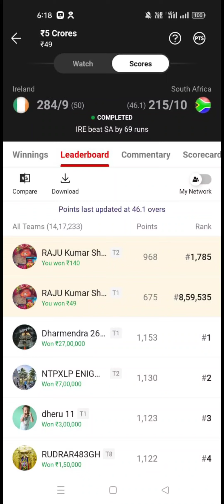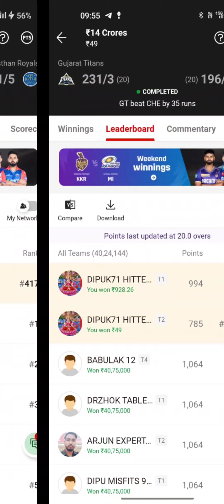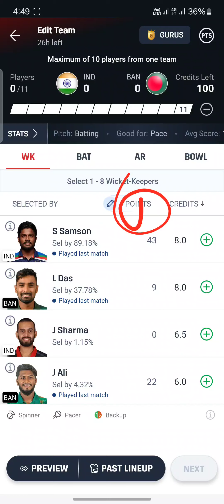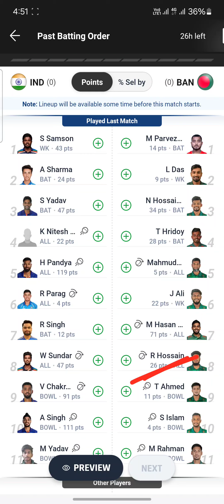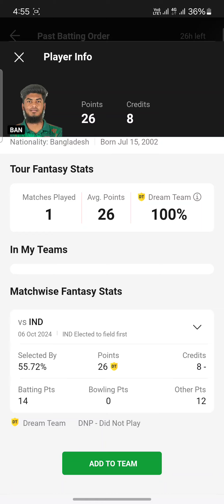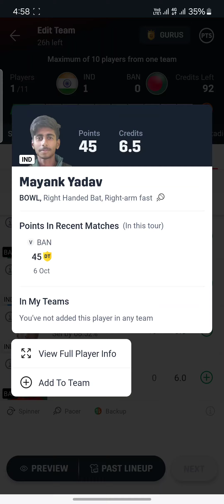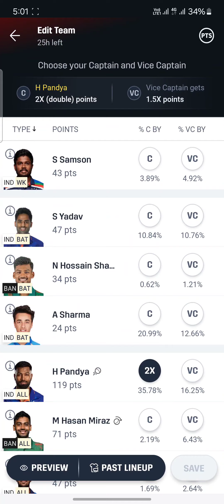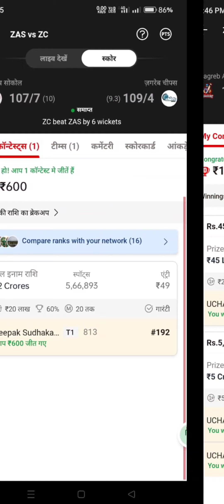IND Vs BAN Dream11 Prediction 🔥 IND Vs BAN Dream11 Team | IND Vs BAN Dream11 Prediction Today Match